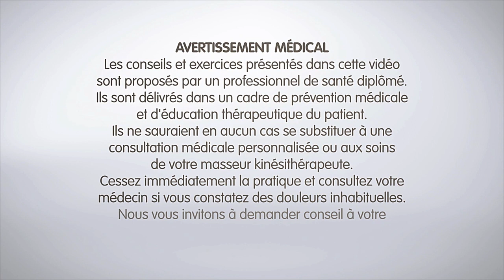La prothèse de hanche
Entretien avec le Kinésithérapeute de Guide-arthrose.com qui aborde rapidement la prothèse de hanche.